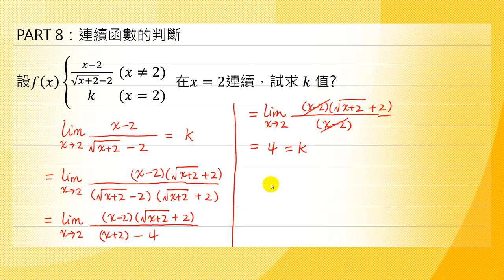連續性-03連續函數的判斷